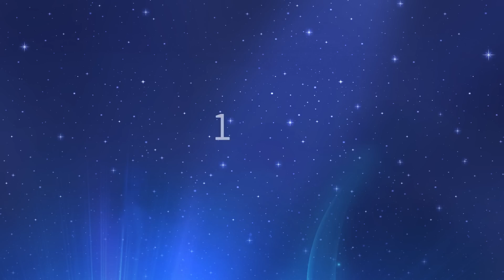What is Science Communication? - The EU Guide to Science Communication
A brief explanation of what science communication is about